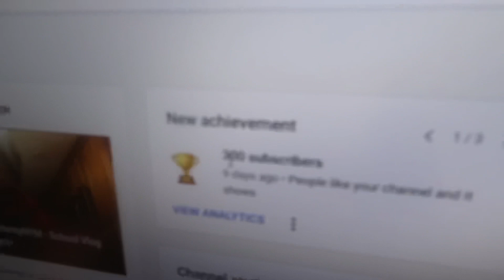Day in The Life of DannyNYM - School Vlog PT6